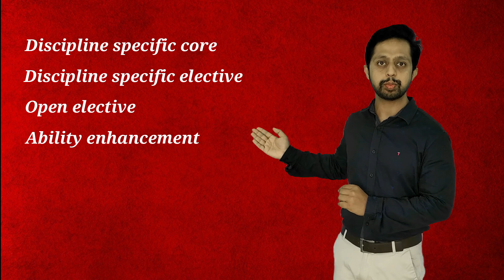National Education Policy - 2020 : An introduction to undergraduate programs in Karnataka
From 2021-22 academic year, the Government of Karnataka has directed all the universities in Karnataka to implement the National Education Policy - 2020 and carry out the admissions to the undergraduate program as per the guidelines of the policy. The proposed Four-year Multidisciplinary Undergraduate program as per NEP is a fundamental transformation to the current undergraduate education which replaces the conventional undergraduate programs of Universities.

This video provides essential insights into the proposed framework of NEP implementation in the state of Karnataka. This video helps the 12th or intermediate passed out students to understand the framework and to chose their subjects in undergraduate program wisely.